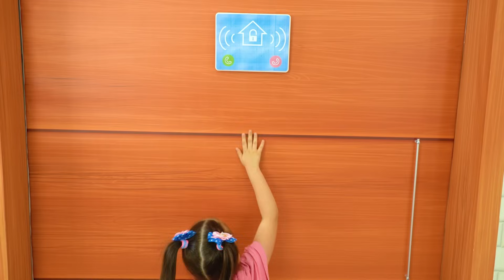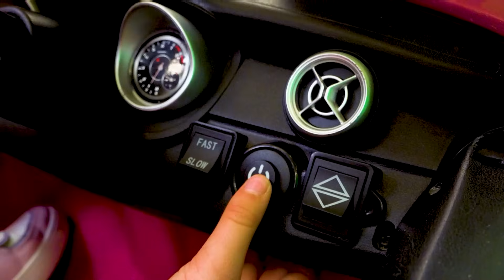Who’s at the door? Slava in safety stories for kids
Slava showing safety rules for kids and checking who’s at the door